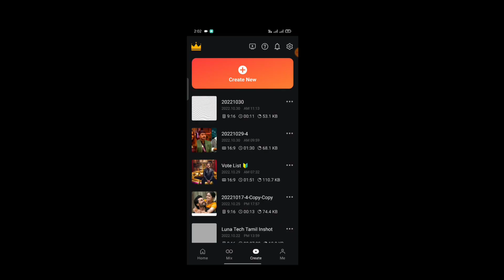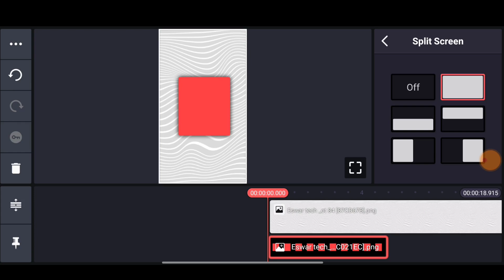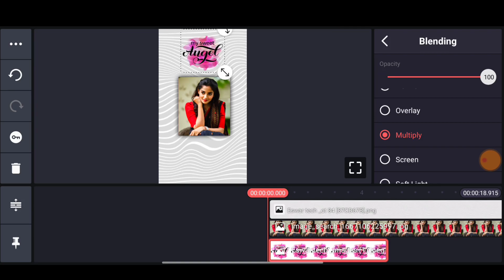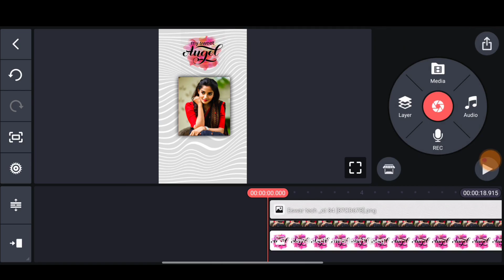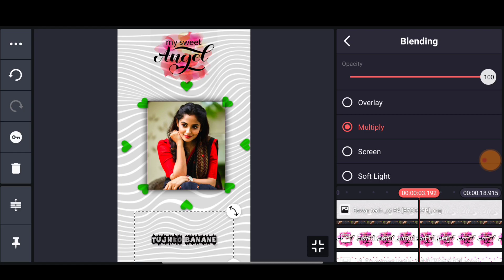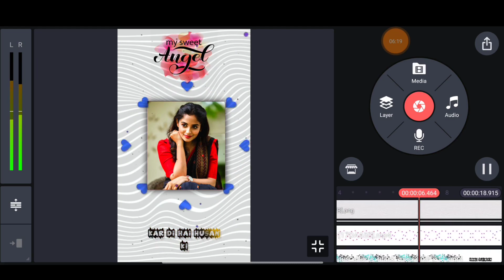Instagram Trending Reels Editing Kinemaster Tamil | Love Song Lyrics Status Video Editing Kinemaster